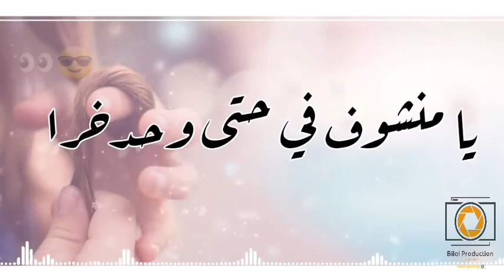Statut WhatsApp Rai ✪ Dayer Fiha Ana Confiance ✪ وعاطيها قاع الأهمية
مرحبا بيكم في القناه بالمشتركين والزائرين الجدد *_* لا تنسو دعمنا من خلال إشتراك وإعجاب بالفيديو ومشاركتنا تعليقاتكم الرائعة 💌 _______________________________________  Statut whatSapp Rai

Montage & Prod : Bilal Production ✅

Max de Partager  : 🇩🇿🇲🇦🇹🇳